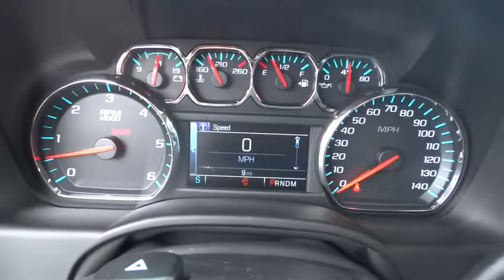2016 Chevrolet Suburban San Diego, Escondido, Carlsbad, Chula Vista, El Cajon, CA 111345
2016 Chevrolet Suburban

City Chevrolet
2111 Morena Blvd

On display in Summit White, our 2016 Chevrolet Suburban LT Four Wheel Drive offers the power, capability, and versatility that your active family demands! The EcoTec 5.3 Liter V8 cranks out a healthy 355hp and is paired to a smooth-shifting 6 Speed automatic transmission to reward you with a best-in-class 23mpg on the open road as well as impressive acceleration whenever and wherever you need it. Capable of towing massive loads with ease, this sure-footed four wheel drive SUV rides like a luxury car with comfortable seating for your entire crew!Our refined Chevy Suburban LT exudes confidence with a modern, aerodynamic profile and a well-designed interior that meets all of your needs. Leather-appointed first and second row seats, heated front seats with memory, a 60/40 split-folding second row and ample cargo space provide the versatility you require. Admire the central touchscreen, Bluetooth, an available WiFi hotspot, Bose audio with CD/MP3, satellite radio and plenty of power outlets that keep the entire family safely connected and content at all times.The engineers behind this machine realize you've got precious cargo on board, and they have meticulously designed features such as a rear vision camera, lane keep assist, forward collision alert, parking assist and a multitude of airbags. Boasting a sterling reputation as the premiere SUV for space, capability and reliability, this Suburban will be a game-changer in your routine! We value the opportunity to assist you through the Auto-Buying process. City Chevrolet and City Volkswagen Internet Sales TEAM are Courteous and Well Trained Professionals. Thank You.
AUDIO SYSTEM  CHEVROLET MYLINK RADIO WITH NAVIGATION AND 8 DIAGONAL COLOR TOUCH-SCREEN  AM/FM stereo with seek-and-scan and digital clock  includes Bluetooth streaming audio for music and select phones; voice-activated technology for radio and phone; featuring Apple CarPlay capability for compatible phone; includes 5 USB ports and 1 auxiliary jack,ENGINE  5.3L V8 ECOTEC3 WITH ACTIVE FUEL MANAGEMENT  DIRECT INJECTION AND VARIABLE VALVE TIMING  includes aluminum block construction (355 hp [265 kW] @ 5600 rpm  383 lb-ft of torque [518 N-m] @ 4100 rpm) (STD),FOG LAMPS,FRONT AND REAR PARKING ASSIST,JET BLACK/DARK ASH  LEATHER-APPOINTED SEAT TRIM,KEYLESS START  PUSH BUTTON,LICENSE PLATE FRONT MOUNTING PACKAGE,LIFTGATE  HANDS FREE  POWER,LPO  ALL-WEATHER FLOOR MATS  (dealer-installed),LPO  BLACK BOWTIE EMBLEMS  FRONT AND REAR  (dealer-installed),LPO  CARGO SHADE  (dealer-installed),LPO  CONSOLE INSERT  hanging tote (dealer-installed),LPO  INTERIOR PROTECTION PACKAGE  includes (VAV) All-weather floor mats  LPO and (VLI) Rear cargo mat  LPO,LPO  POLISHED EXHAUST TIP  (dealer-installed),LPO  REAR CARGO MAT  ALL-WEATHER  (dealer-installed),LT PREFERRED EQUIPMENT GROUP  Includes Standard Equipment,LUXURY PACKAGE  includes additional 9 months of SiriusXM Radio  (AS8) power fold third row 60/40 split bench seats  (ATH) Passive Entry System  (ATT) second row power release 60/40 split folding bench seat  (BTM) keyless start  (DL3) outside heated power-adjustable  power-folding mirrors  (KA6) heated second row seats  (K4C) Wireless charging device  (N38) memory power tilt and telescopic steering column  (TC2) Hands free liftgate  (T3U) fog lamps  (UD5) front and rear parking assist  (UFG) Rear Cross-Traffic Alert  (UKC) Side Blind Zone Alert and (UVD) heated steering wheel and color key rear fascia trailer hitch closeout,MAX TRAILERING PACKAGE  (Includes (GU6) 3.42 rear axle ratio  (JL1) Trailer brake controller and (Z85) Suspension Package. 4WD models also include (NQH) 2-speed active Transfer case.,MIRRORS  OUTSIDE HEATED POWER-ADJUSTABLE  POWER-FOLDING AND DRIVER-SIDE AUTO-DIMMING  with integrated turn signal indicators and ground illumination,PAINT SCHEME  SOLID APPLICATION,PASSIVE ENTRY SYSTEM  includes (AQQ) Remote Keyless Entry,REAR AXLE  3.42 RATIO,REAR CROSS-TRAFFIC ALERT  SENSOR INDICATOR,SEATS  FRONT BUCKET WITH LEATHER-APPOINTED SEATING  heated seat cushions and seat backs  10-way power driver and passenger seat includes 6-way power cushions  driver seat 2-position memory  2-way power lumbar control and power recline (STD),SEATS  HEATED SECOND ROW,SEATS  SECOND ROW 60/40 SPLIT-FOLDING BENCH  POWER RELEASE,SEATS  THIRD ROW 60/40 SPLIT-BENCH  POWER FOLD,SIDE B